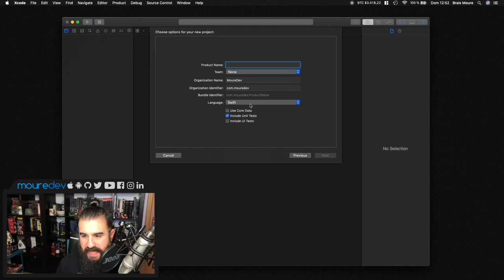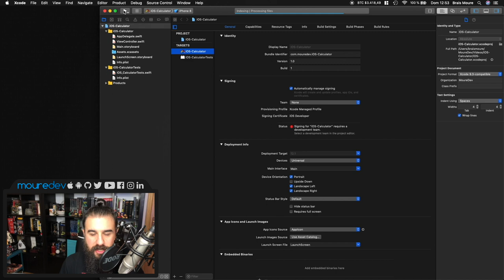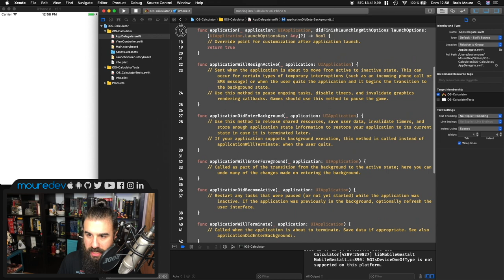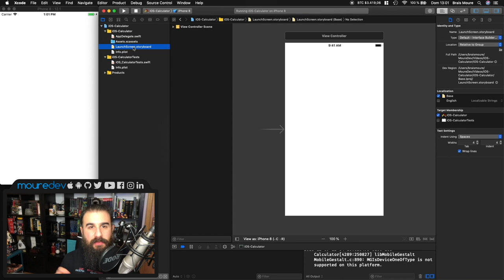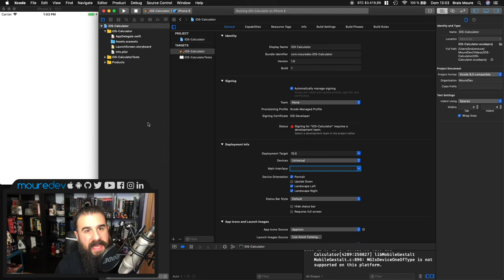Cómo CREAR una APP CALCULADORA para iOS con Swift 5 y Xcode 🔢 (1 de 6)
¿Quieres aprender a crear una app para iOS con Swift desde cero y Xcode? ¡Bienvenido!
Con este curso de Swift daremos todos los pasos necesarios para programar y crear una app "calculadora" como la de iOS 13. ¡Y estará disponible para iPhone y iPad!

En este tutorial aprenderás a crear un app para iPhone y iPad desde cero:
• Crearemos y configuraremos un proyecto en Xcode.
• Hablaremos de la arquitectura y estructuración del proyecto.
• Construiremos su interfaz gráfica con Storyboard, XIB y Constraints.
• Aprenderemos buenas prácticas de programación.
• Añadiremos toda la lógica de aplicación de nuestra app calculadora para que funcione de la forma más parecida a la incluida en iOS 13.
• Ampliaremos funcionalidades realizando guardados de datos, personalizando el icono de la home...
• Y encima será compatible con iPhone y iPad (2 en 1! Con una única implementación).

¡HOLA HACKERMEN! 👋🏼

¡Gracias!